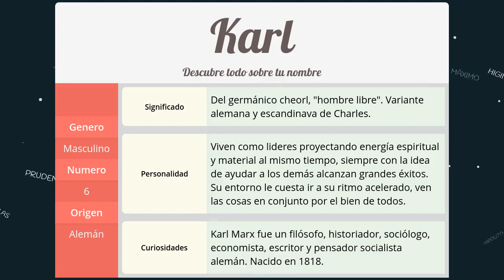Significado de Karl, nombre Alemán para tu bebe niño o niña (origen y personalidad)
Descubre el significado del nombre (Alemán) Karl y el origen de su procedencia. En la fuente original podras descubrir la personalidad y algunos datos curiosos del nombre para tu bebe.